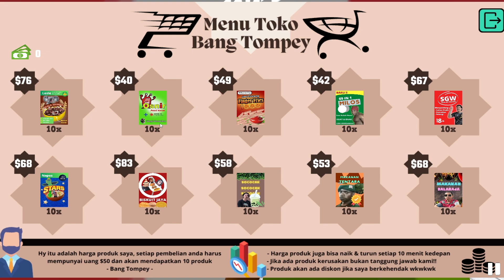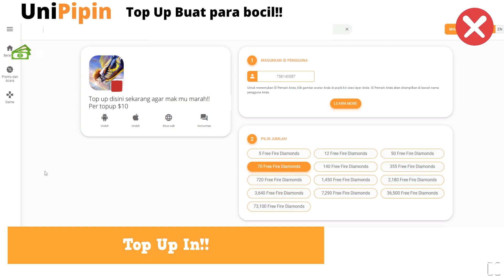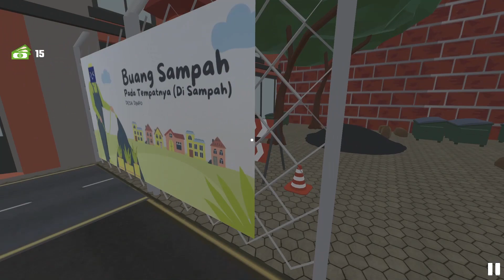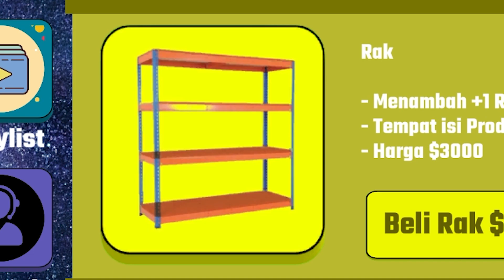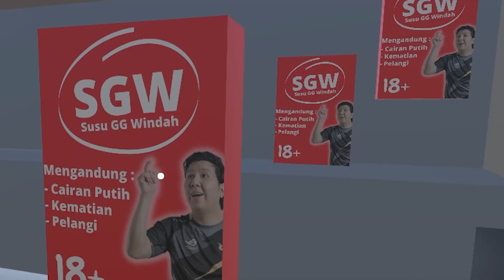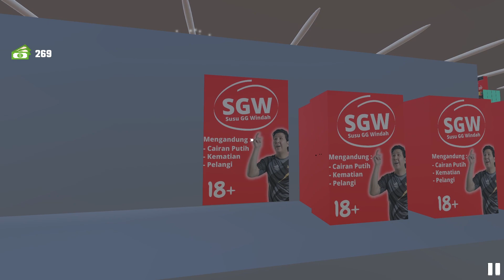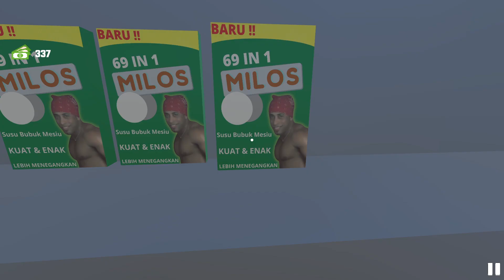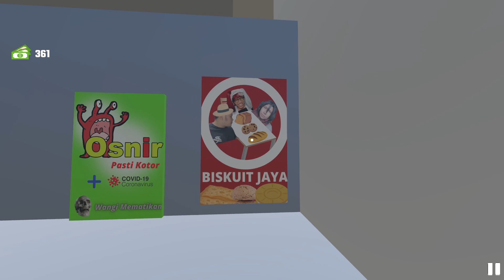SUSAHNYA MENJAGA TOKO INDOMALET DI KOTA INI ! | Indomalet Simulator Indonesia Ep.1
Jadi banyak banget kalian yang request ke gw untuk mainin game ini, game ini adalah salah satu game simulasi yang terinspirasi dari toko minimart nyata di Indonesia bernama Indomaret. Nah ternyata selama ini menjadi pegawai atau penjaga toko ini tidaklah semudah yang dibayangkan kita sebagai pembeli saja, tetapi menjadi seorang yang bekerja disana adalah sebuah tantangan yang besar !

Game : Indomalet Simulator
Genre : Casual, Simulator, Funny, Building, Sandbox.